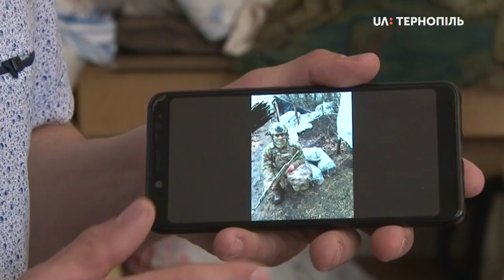Маскувальні сітки передали на Схід студенти- історики з педуніверситету